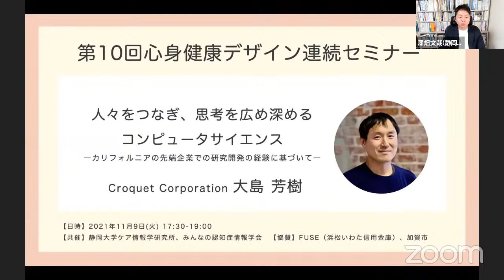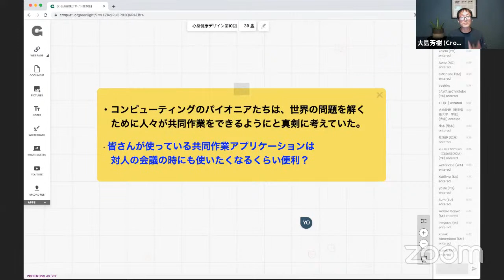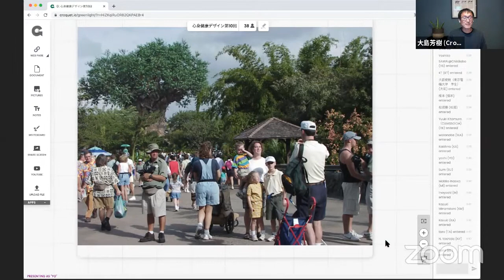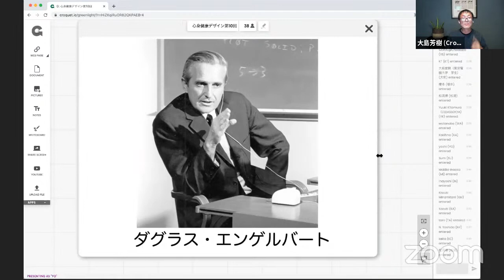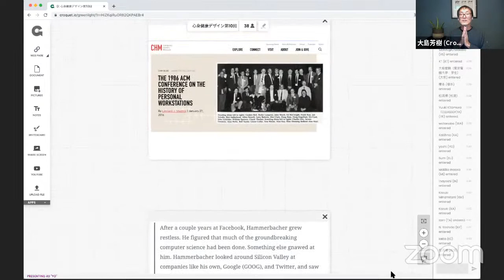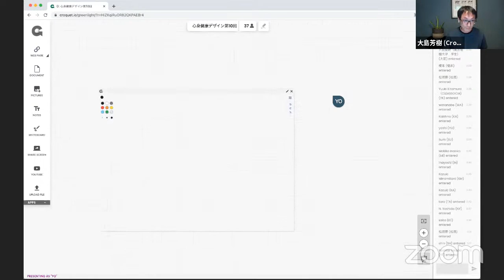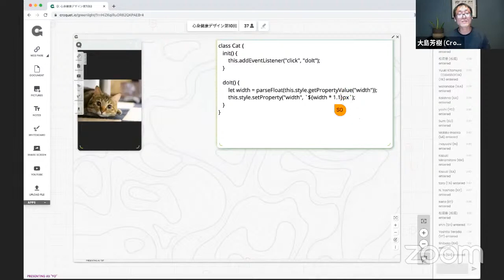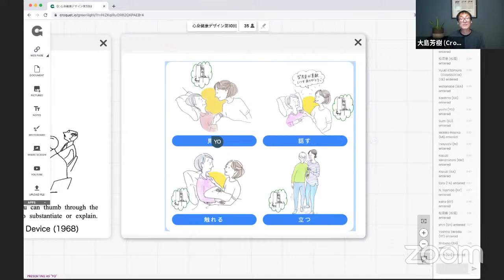【第10回「心身健康デザイン」連続セミナー】大島芳樹さん「人々をつなぎ、思考を深めるコンピュータサイエンス ーカリフォルニアの先端企業での研究開発の経験に基づいてー」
第10回「心身健康デザイン」連続セミナー
【タイトル】
人々をつなぎ、思考を広め深めるコンピュータサイエンス
―カリフォルニアの先端企業での研究開発の経験に基づいて―

【登壇】大島芳樹（Croquet Corporation）

《セミナー趣旨》
本セミナーは，からだとこころの健康（Wellness）を創造するための基礎研究，応用研究，また要素技術から機器サービスまで，幅広いトピックで，これからの心身健康デザインについて考える「場」です．
あらゆる「ケア」に人工知能（AI）を利活用し，みんなが心身ともに健康な暮らしができる社会の創造を目指す「静岡大学ケア情報学研究所」が，「みんなの認知症情報学会」と共催で開催します．
今回は，パソコンの父・Alan Kayの元で20年以上にわたり研究・開発活動をされ，カリフォルニア在住でベンチャーを設立し活躍中の大島芳樹さんをお招きします．立場・専門を超えて，心身の健康・ケアと地域づくりについて，みんなが「ごちゃまぜ」で学び，交流が盛り上がり，毎回好評です。
【共催】静岡大学ケア情報学研究所、みんなの認知症情報学会
【協賛】FUSE（浜松いわた信用金庫）、加賀市
【日時】11/9(火) 17:30-19:00